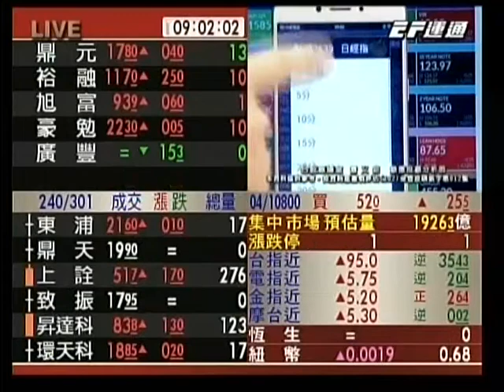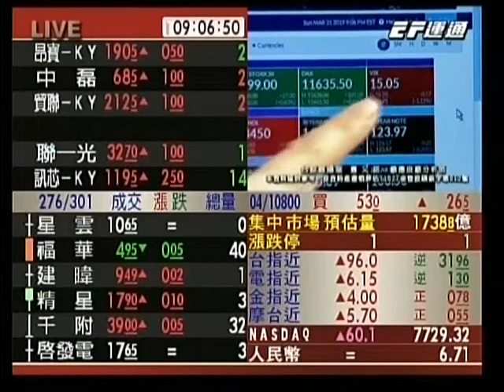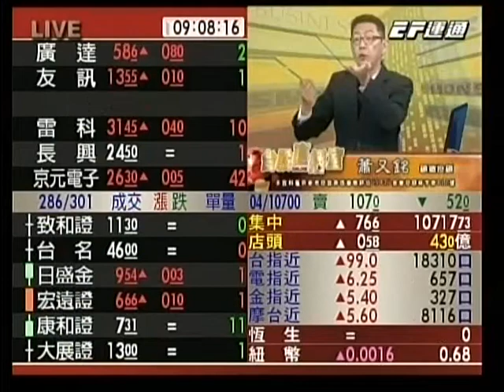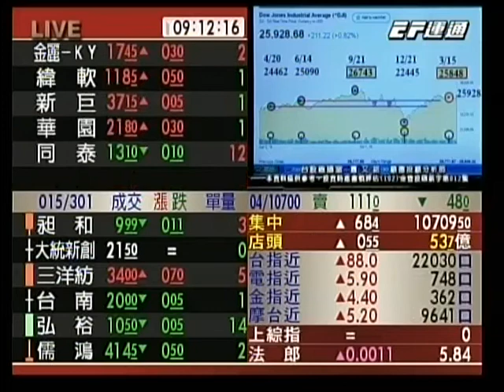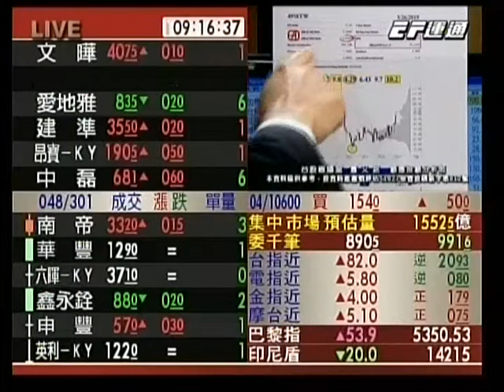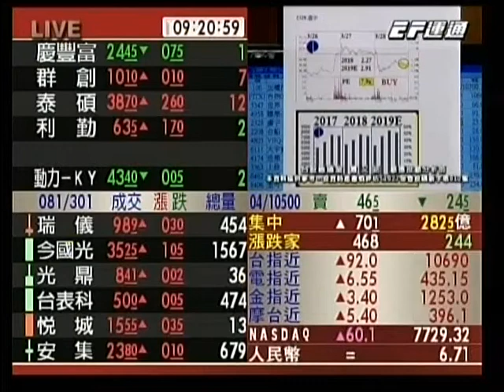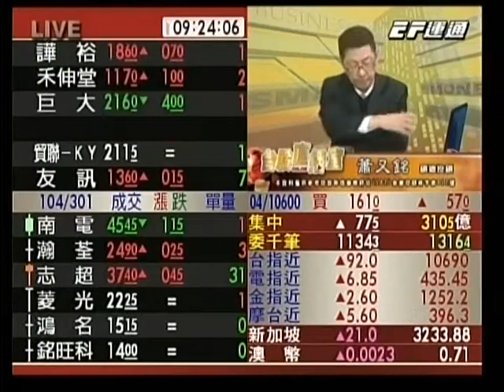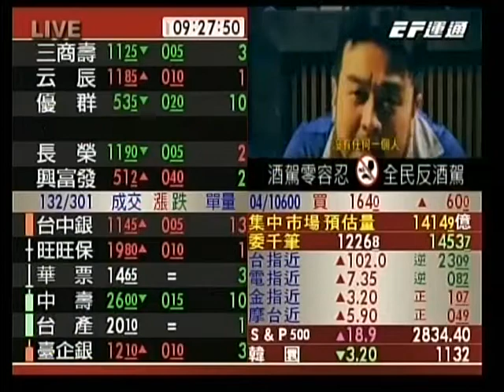20190401 0900 蕭又銘 台股直播室